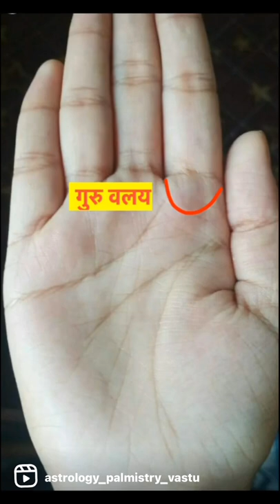Guru valay in palm